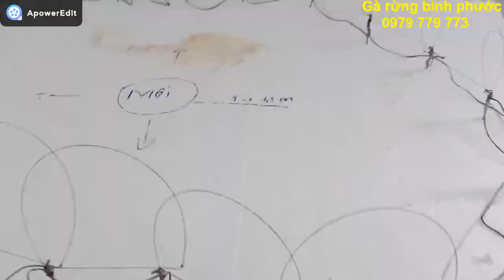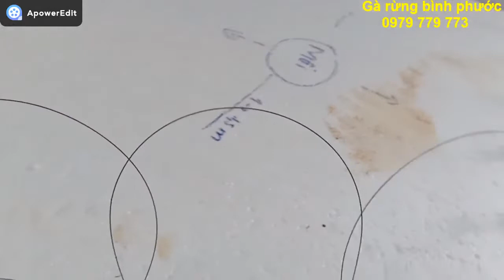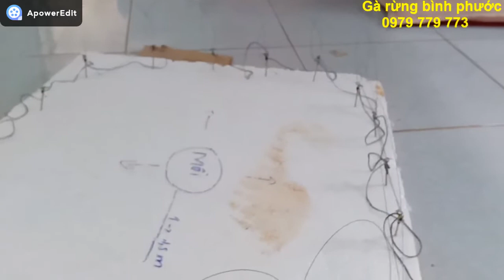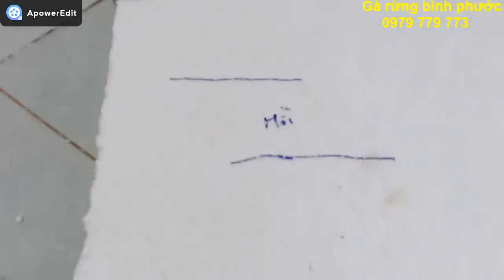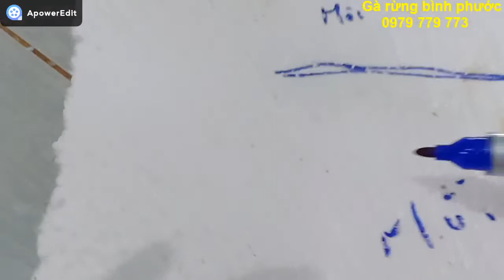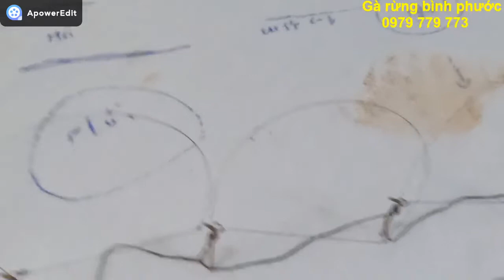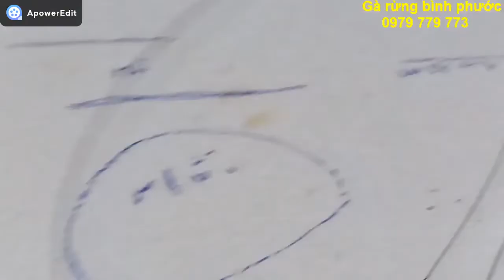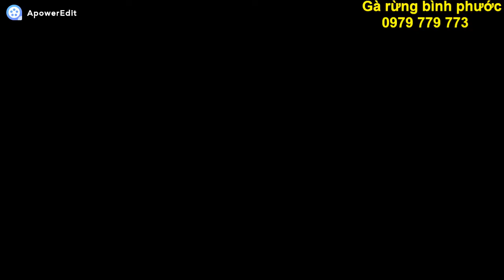Hướng dẫn cách cắm bẫy giò gà rừng. Cách cắm bẫy giò gà rừng hiệu quả, bẫy gà rừng nhanh nhất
ĐĂNG KÝ ĐỂ ỦNG HỘ KÊNH VÀ XEM VIDEO SỚM NHẤT NHÉ. CHÂN THÀNH CẢM ƠN
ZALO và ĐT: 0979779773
Đ\C: Thôn 4 xã bom bo huyện bù đăng tỉnh bình phước

 Bên mình bán gà rừng làm giống  giá cả trống mái như nhau. Nếu mua gà mồi thì giá từng con khác nhau tùy vào giọng gáy và ngoại hình. Hình thức thanh toán: Xem gà qua clip có  mã số từng con nếu ưng thì chuyển khoản trước sau đó mình sẽ chuyển gà. Uy tin thành thương hiệu. Nếu ai có điều kiện thì đến tận nơi bắt, mình sẽ giảm tiền xăng. Cùng nhau giao lưu và phát triển nhé. Chân thành cảm ơn